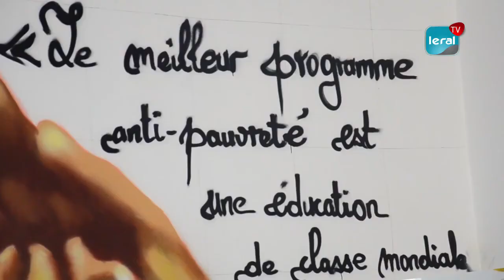EDUACTION - ICAD lance l'année 2020/2021 en offrant des bourses entières